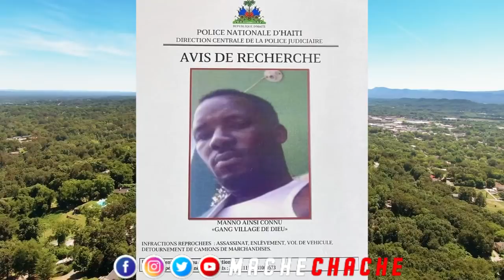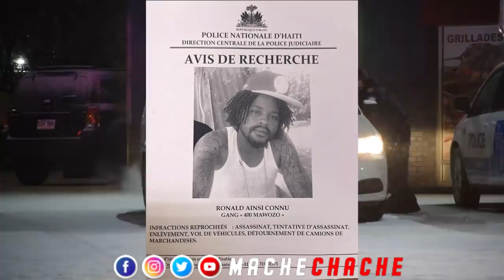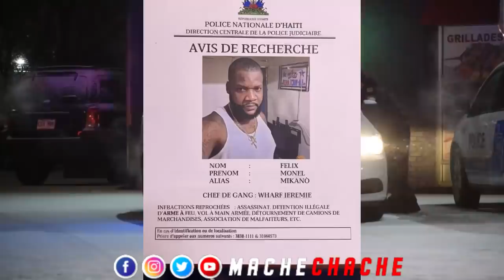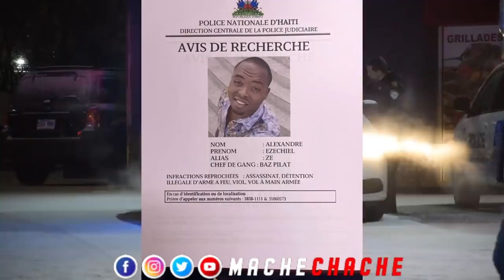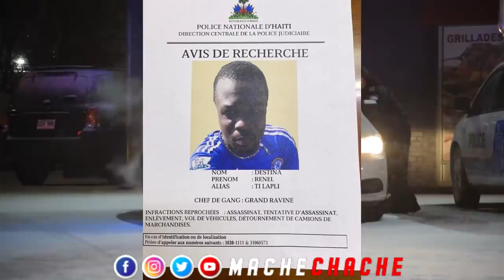Bandi yo kòmanse gen pwoblem DG PNH fè yon piblikasyon tet chaje men dyaspora bat bravo 👏